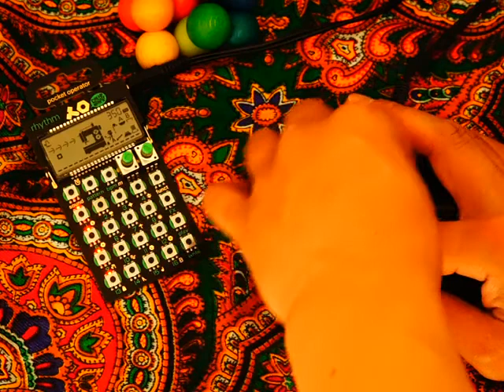human will win against pandemic!!!!!!!!!